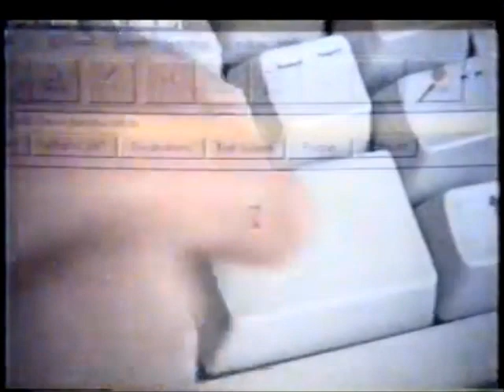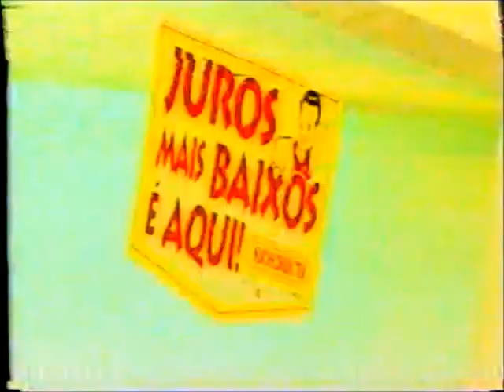Intervalo Comercial do SBT/SCC TV Lages - 07/07/1999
Retirado de um vídeo postado pelo extinto canal Videocassete Antigo, confiram agora um intervalo comercial avulso do SCC TV Lages, afiliada do SBT em Santa Catarina, de 7 de julho de 1999, exibido durante uma edição do "SBT Repórter". Aproveitem e matem as saudades!

PS: O canal Videocassete Antigo voltou, mas agora numa outra plataforma chamada Rumble (procure no Google). No YouTube, está com outro nome: VHS Antigo (digite na barra de busca acima). E está tendo a loucura novamente de postar toda sua videoteca, mas com devidos cortes para não tomar block novamente.

- Chamada "Fórmula Mundial: GP de Elkhart Lake" (relegada aos compactos)
- Brasilnet Telecom
- Verdinha da Sorte (Luiz Batista)
- Jobor Retífica de Motores
- Institucional das Lojas Köerich
- Blubel Calçados
- Chamada de Oferecimento "Jô Soares Onze e Meia"